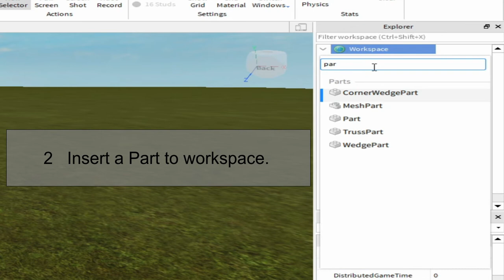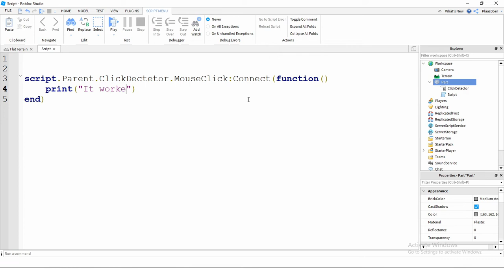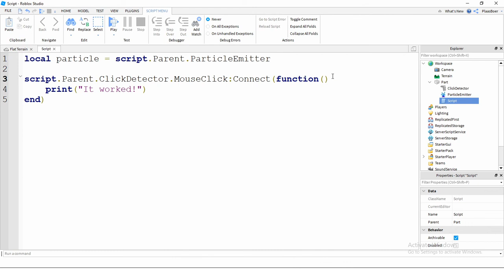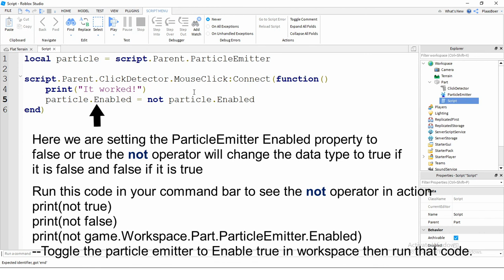Roblox how to activate particle emitter by clicking a part.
Copy the code below

local particle = script.Parent.ParticleEmitter
script.Parent.ClickDetector.MouseClick:Connect(function()
 particle.Enabled = not particle.Enabled
end)